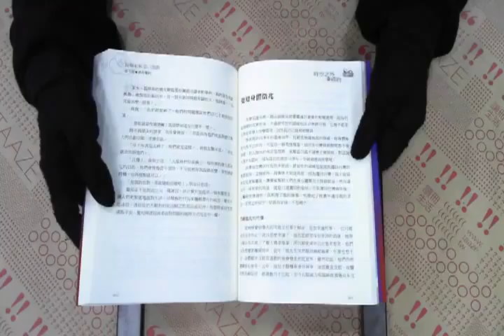TAAZE｜時空之外的禮物 二手書書況 9789868541757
TAAZE｜讀冊生活網路書店「時空之外的禮物」，找二手書請至